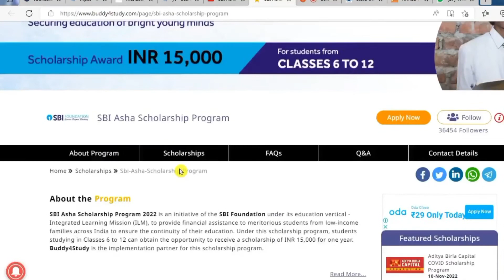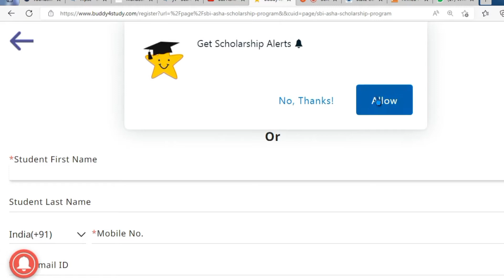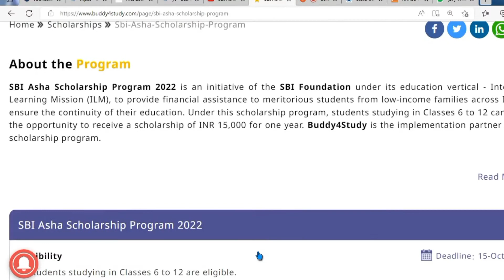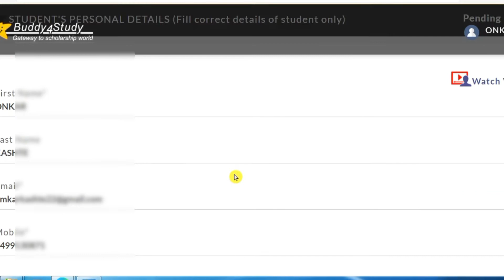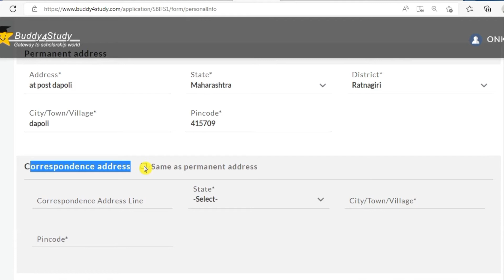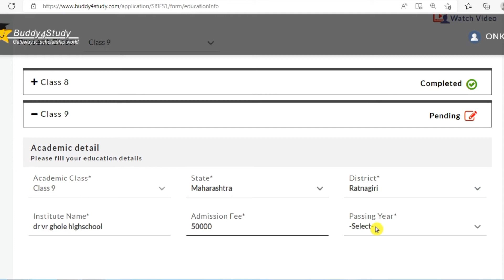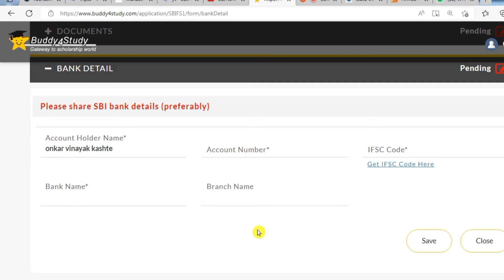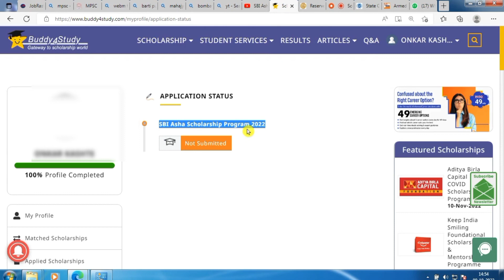sbi asha scholarship 2022 | scholarship form online 2022 | shishyavrutti pariksha 2022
स्टेट बँक ऑफ इंडिया मार्फत इ. ६ वी ते १२ वी पर्यंतच्या विद्यार्थ्यांसाठी आशा स्कॉलरशिप योजना सुरु झाली असून यासंदर्भात संपूर्ण माहितीसाठी व्हिडिओ शेवटपर्यंत पहा.

वर्षाला विध्यार्थ्यांच्या डायरेक्ट अकाउंटमध्ये  १२००० रु मिळणार

ऑनलाईन अर्ज करण्यासाठी पुढील लिंकवर क्लिक करा